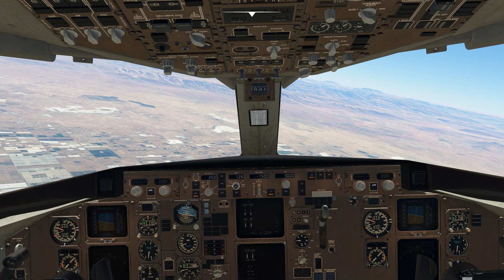Microsoft Flight Simulator Présentation du Boeing 767-300 de Captain Sim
Le package 767-300ER fournit un ensemble de deux répliques numériques très détaillées du Boeing 767-300ER avec des moteurs PW4000.

EXTÉRIEUR
• Configuration à 6 portes (6 portes d'entrée et 2 petites portes de sortie à l'arrière de l'aile)
• Configuration à 4 portes (4 portes d'entrée et 4 fenêtres de sortie sur l'aile)
• Textures haute résolution
• Cabine avec fenêtres 3D, intérieur et pilotes animés
• Animations réalistes
• Livrée Captain Sim House

COCKPIT ET CABINE
• Poste de pilotage classique du 767, tout nouveau modèle construit à partir de zéro, y compris des textures haute résolution
• Fonctionnalité essentielle simulée
• Certains systèmes utilisent le 747 par défaut (doit être installé) pour fournir une évolutivité avec les mods de la communauté
• Cabine passagers complète
• Vues personnalisées, y compris les vues d'aile

CARACTÉRISTIQUES DIVERSES
• Prend en charge la plupart des fonctionnalités de MSFS 2020 (effets pluie/givrage, son, modèle de vol et plus)
• Prend en charge un nombre croissant de packs de livrée avec de nombreuses variantes d'équipements optionnels (winglets, antennes, etc.)